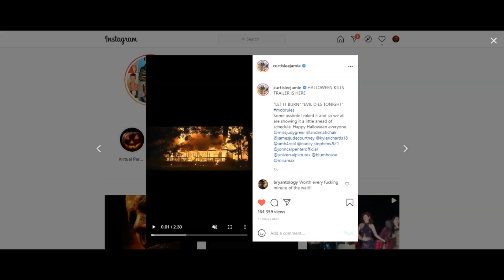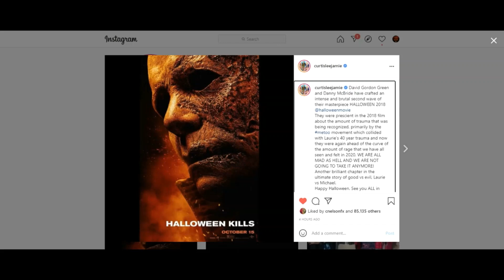Jamie Lee Curtis Comments on HALLOWEEN KILLS Trailer (and Leak) - "Good vs Evil, Laurie vs Michael"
Jamie Lee Curtis comments on the social relevance and prescient themes of 'Halloween Kills' upon the release of its official trailer after it was leaked, calling the movie, "Another brilliant chapter in the ultimate story of good vs evil, Laurie vs Michael (Myers)".